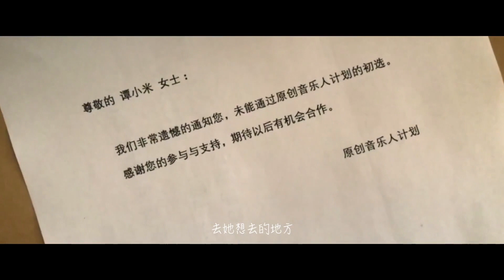[Official MV] 谭维维【为你无风】官方MV完整版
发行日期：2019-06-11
所属专辑：《为你无风》（单曲）